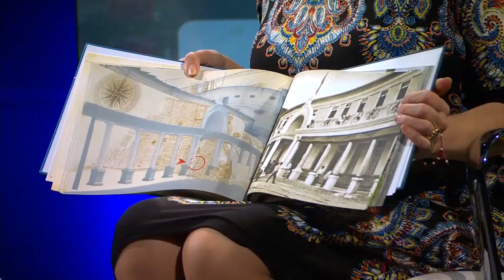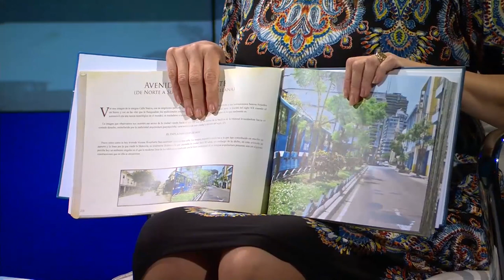ESPECIAL ECUADOR 1929